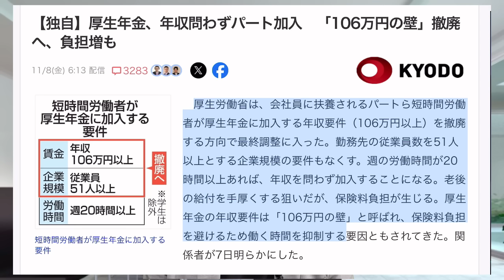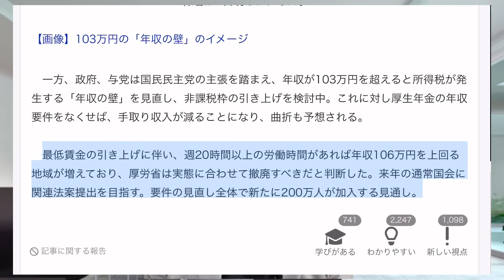【超!!増税するってよ】ヒィィィ💦いやまたコレ、、酷いことになりそ！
◾️メンバーシップや直接支援は下記からお願いします。
（関連記事）
厚生労働省は、会社員に扶養されるパートら短時間労働者が厚生年金に加入する年収要件（106万円以上）を撤廃する方向で最終調整に入った。勤務先の従業員数を51人以上とする企業規模の要件もなくす。週の労働時間が20時間以上あれば、年収を問わず加入することになる。

◾️助けてください！「直接支援のお願い。」
今後の私の活動のために暖かいご支援をお待ちしています。支援金は活動費や機材購入に使わせて頂きます。
（振込先）
みずほ銀行　宮崎支店(688)
普通 3069461
ダテ　カズノリ

■YouTube490円のメンバーサポートお願いします（Gold Member）
ご支援いただける方は↓